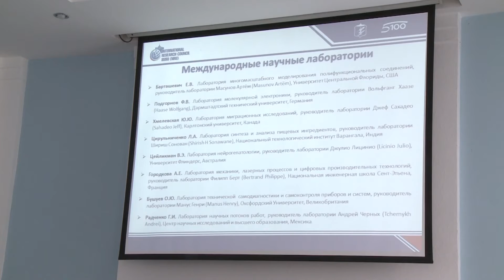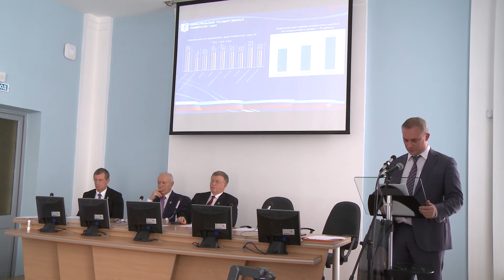Ученый совет от 31.10.2016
Ученый совет ЮУрГУ подвел итоги октября.Традиционно, заседание началось с вручения студентам грамот и благодарственных писем, а также, представления к учёным званиям и выборов заведующих кафедр.Основной темой обсуждения стало первое очное заседание Международного научного совета.